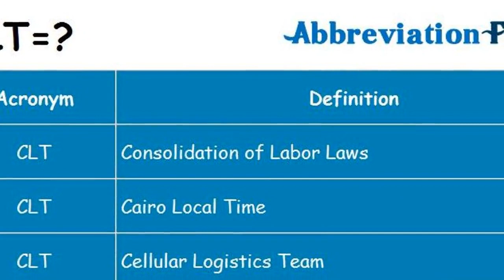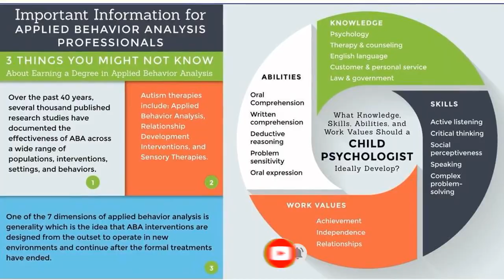The Complete Guide to Every Official Bachelor Nation Podcast, From "Bachelor Happy Hour" to...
Accepting this podcast, are you? Listeners frequently ask questions about the hosts of podcasts like "Bachelor Happy Hour," "Click Bait," and others as they tune in to learn the inside scoop from their favorite Bachelor Nation-produced shows.
In 2019, Warner Bros. introduced "Bachelor Happy Hour" with Rachel Lindsay and Ali Fedotowsky, former bachelorettes. The season 6 star made the announcement that she would stop recapping the ABC series on the podcast less than a year later.